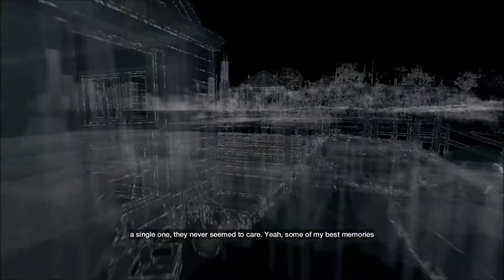Watchdogs - The review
In a slightly more professional video, Dan takes to reviewing a game rather than hopelessly pissing about on one.

This time it's Watchdogs...and it's a cracker